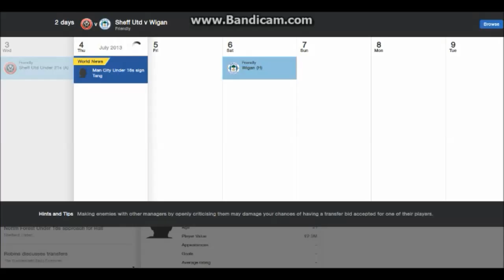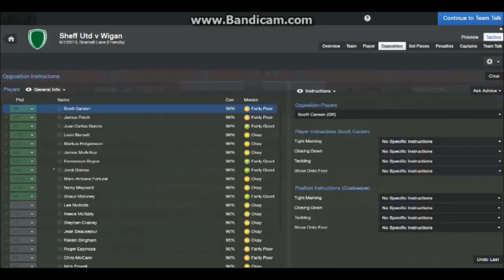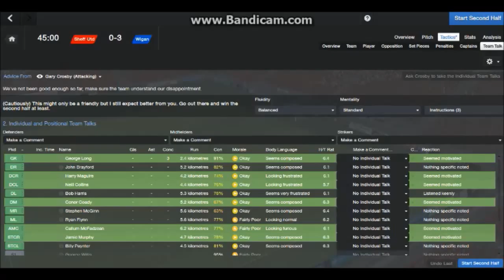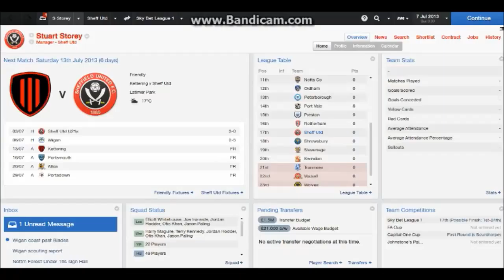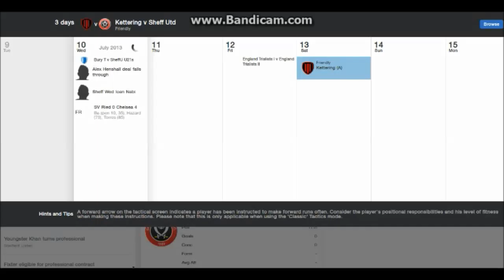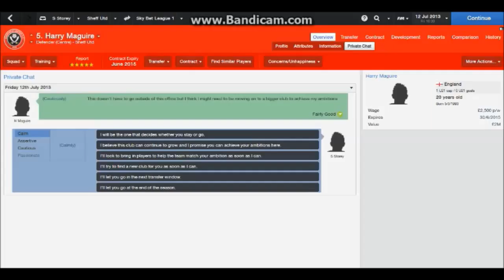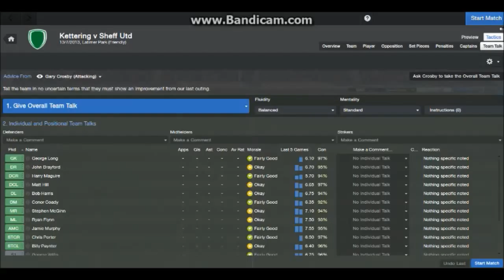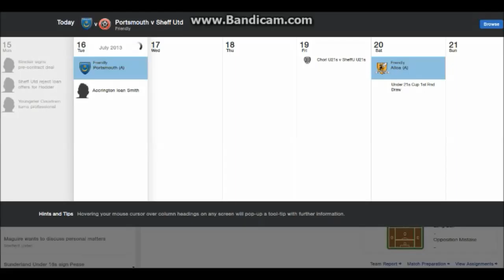LP Football Manager Ep 2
Ep 2 of my LP